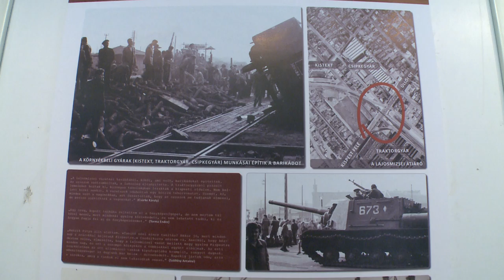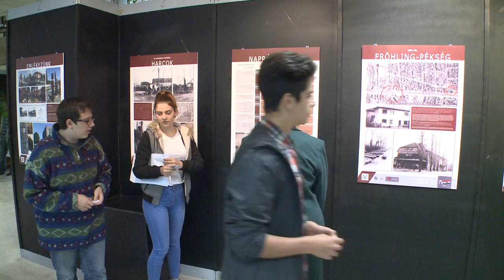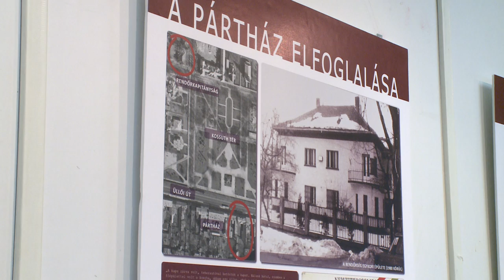Forradalmi történetek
WEBHÍRADÓ18 – Az 1956-os forradalom szemtanúinak történetét gyűjtötték össze a Városháza Galériájában látható kiállításra a Tomory Lajos Múzeum munkatársai.

A XVIII. kerület fontos helyszíne volt az 1956-os forradalomnak. A Városháza Galériában most olyan kiállítás látható, amely a résztvevők személyes emlékeit gyűjti egybe. A riportban Rozgonyi Sarolta múzeumpedagógus beszél a kiállításról.